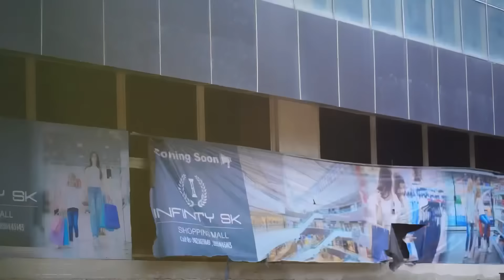Anshi nikli bewafa 😭💔|| Gone extremely angry 😡|| part 2 | Shahrukh Love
break prank
break prank on girlfriend india
break prank video
brake prank on girlfriend
break prank gone wrong
brake prank on bovfriend
brake prank
break prank on bf
breakup prank girlfriend
brake prank on girlfriend she cried

wIFE 'SHE CRIED' PRANK ON WIFE //
INSULTING PRANK ON WIFE | PRANK GONE EMOTIONAL
de Prank On Friend (Girlfriend) |
apTeT ©️ Going Trip Without My Wife Prank Il Going Trip With
Girls I Prank on wife Il Hilarious Reaction Cheating 9 Prank
On My Sweetheart Girlfriend patch up prank on my girlfriend
I patch up prank on girlfriend || prank on girlfriend CALLING
EX GIRLFRIEND PRANK | PRANK ON MY GF || PRANK GONE
WRONG Real Breakup Prank on My Cute Girlfriendl
6a (9 I Gone Emotional Revange Prank on my girlfriend
Boyfriend se kara break up PRANK ON
GIRLFRIEND I| CUTEST REACTION O DIlAbhi's World
prank on girlfriend I engagement prank Il Abhay prisha
prank l Gone Emotional Il Cute Reaction Il movei
on My Girlfriend (Gone emotional) (@) |/Prank on my
girifriend 2021|| Girlfriend Pranks irritating & Prank On My
sweetheart Girlfriend New Girlfriend * Are fapuT Love Bite
I Prank On Girlfriend | Gone Romantic New Girlfriend
mit f9|| Prank On Girlfriend || Prank On My Girlfriend LOVE
LETTER PRANK ON WIFE | Gone Wrong | Prank on Wife I
Prank in India Breakup prank on my girlfriend I| PRANK ON